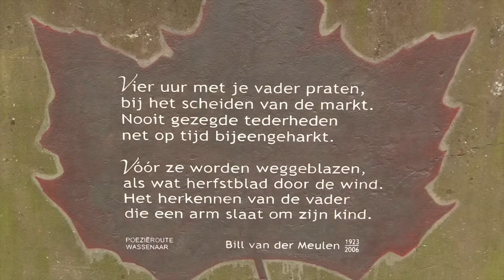Koningsdag 2016, Wassenaar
Op 28 april 2016 werd ook in Wassenaar Koningsdag gevierd. Ellen Klaver en Hans de Haas waren daar vanuit Trebol Producties bij aanwezig.